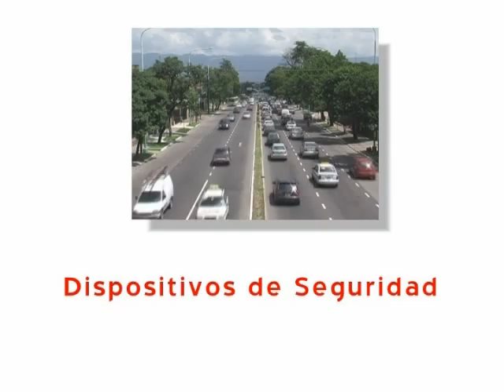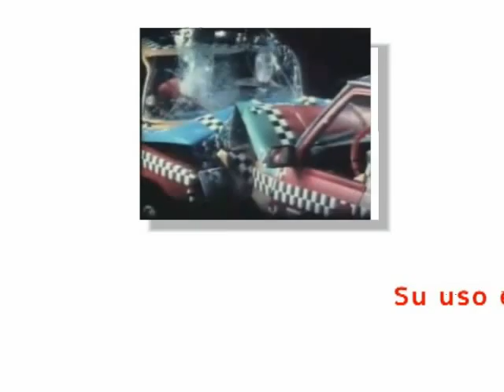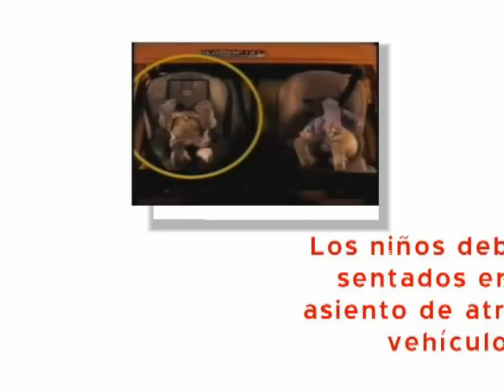comerciales y cierre - S.P.S Nº 255